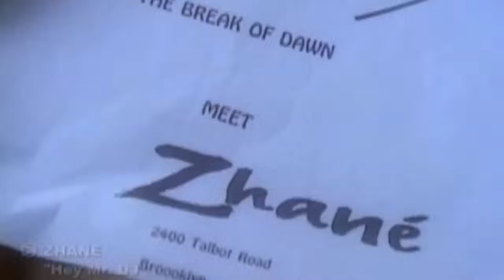Zhané - Hey Mr. Dj (93:2 HD) /1993/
Zhané - Hey Mr. Dj

Zhané - Hey Mr. Dj /1993

Zhané (pronunciado Jah-Nay) fue un cantante de R & B / hip hop soul dúo, mejor conocido por su hit de 1993 "Hey Mr. DJ", que alcanzó el número 6 en los EE.UU. Billboard Hot 100 . Otros éxitos populares incluyen "Groove Thang" (U.S. No. 17) y menor éxito  "Sending My Love," ambos publicados en 1994. El grupo era parte de Queen Latifah's Flavor Unit collective.

A principios de 1990, Renée Neufville y Jean Norris inicialmente se conocieron cuando ambos asistían a Temple University de Filadelfia y solía cantar juntos en concursos de talentos y otros eventos. Aunque no es un grupo, colaboraron en las canciones de los demás. En 1991, la pareja se conoció DJ Jazzy Jeff y su primera grabación profesional juntos fue "Ring My Bell" en el mismo álbum que contó con DJ Jazzy Jeff & The Fresh Prince "s" Summertime ". El ex ejecutivo de Warner Bros. Benny Medina sugirió que se conviertan en un grupo. Para el nombre, Neufville tuvo la idea de utilizar la pronunciación francesa de su nombre de pila Jean y Renée, que sonaba como "Jahnay". Según Norris "hemos añadido una" Z "por un poco de sabor y se nos ocurrió Zhané.

Dado un punto de alto perfil en la compilación de las estrellas Rollo Wit Tha Flava dado como su primera oportunidad de grabación, Zhane se quedó con uno de los himnos del partido hip-hop de todos los tiempos, "Hey, Mr. DJ" Después de reunirse Naughty by Nature miembro Kay Gee , Zhané (entonces acreditado como Jhané) impresionó al productor suficiente para ir derecho al estudio para grabar durante "Rollo Wit Tha Flava". Cuando "Hey, Mr. D.J." fue lanzado como single independiente, así, se fue en el número seis en las listas de éxitos y ganó el grupo un contrato con Motown en 1994. Su álbum debut, pronunciado Jah-Nay, produjo otros dos éxitos Top 40 ("Groove Thang," "Sending My Love") y fue disco de oro antes de fin de año; que alcanzó el disco de platino dos años más tarde. Zhané mantuvo ocupado durante 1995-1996 con manchas en las pistas de Busta Rhymes y De La Soul, así como nuevas canciones de su propia autoria de la NFL y NBA Mermeladas 50 aniversario y las bandas sonoras "Higher Learning and A Low Down Dirty Shame" este último, "Shame," se convirtió en su cuarto Top 40.

Norris y Neufville lanzaron el siguiente álbum "Saturday Night" en 1997, co-producido por Kay Gee, Eddie F., y  themselves. El lanzamiento contó con el sencillo "Request Line." Hit Un remix con diferentes letras y raps de "Queen Latifah" siguió. Alcanzó su punto máximo justo fuera del Top 40.

Desde la disolución del grupo, Jean Norris músico casado con Marcus Baylor, quizás mejor conocido como "the drummer" en uno de los principales conjuntos de jazz fusión, los Yellowjackets 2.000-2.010. Jean Baylor lanzó el álbum en solitario "Testimony": My Life en junio de 2011 y un álbum contemporáneo de Navidad titulado "Light Up the World" en noviembre del mismo año.  Neufville acogió una de las primeras series en directo por Internet llamado "called 88", donde los huéspedes incluyen R&B/Neo-Soul artistas como Jill Scott, Carl Thomas, Kelis y Joe. Más tarde contribuyó a álbumes y vídeos por los gustos de India.Arie, Will Downing, Heather Headley, Leela James y Aaliyah, entre otros. Ella se involucró en el proyecto RH Factor 's  de Roy Hargrove y ocupó un lugar destacado en las "Distractions" de liberación 2006 tocando los teclados y contribuyen voz principal.